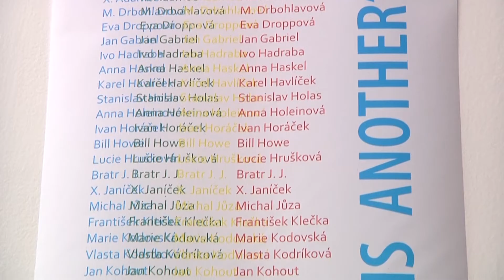TEREZÍN: Surrealistická výstava v Památníku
Až do 31. srpna si ve výstavních prostorách IV. dvora Malé pevnosti v Památníku Terezín můžete prohlédnout skupinovou výstavu surrealistů a lidí, kteří se věnují tzv. „syrovému umění.“ Před několika dny byla totiž v Památníku otevřena nová expozice.